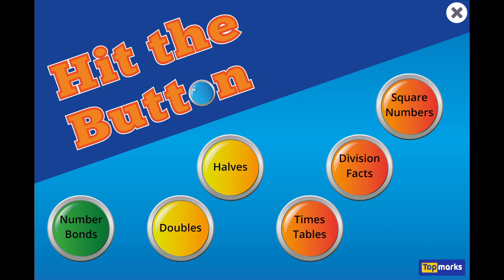Hit the Button. High Score.